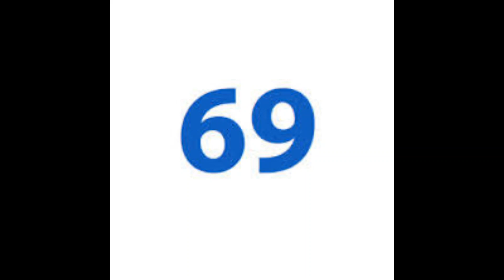10 minutes of 69